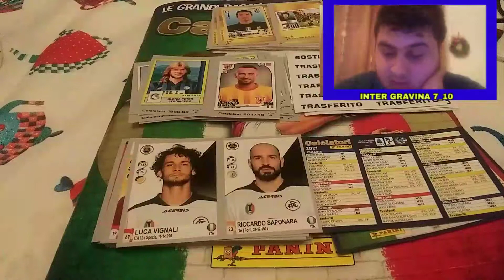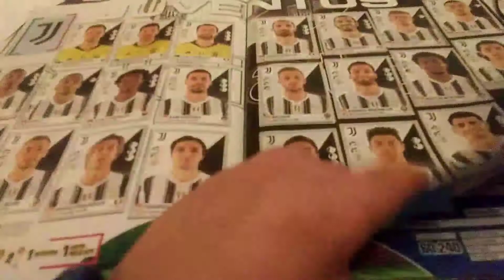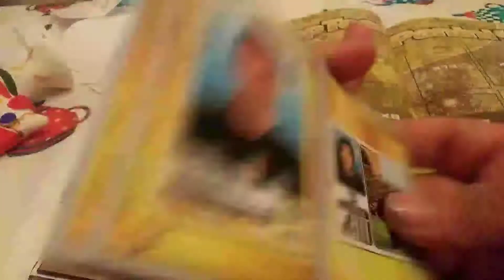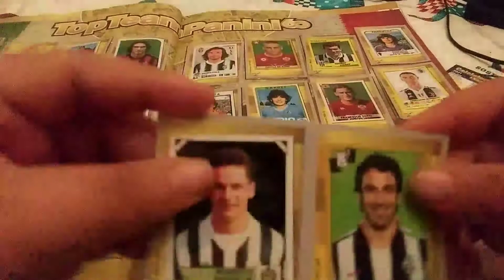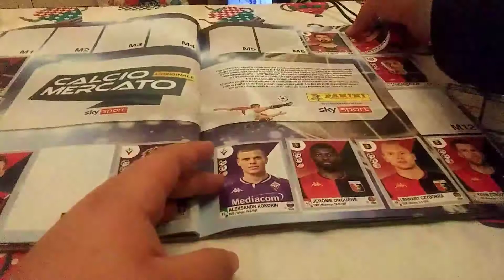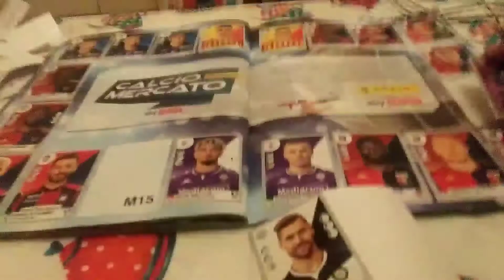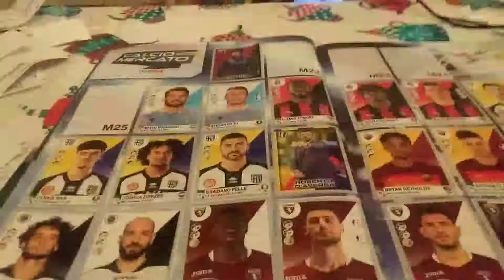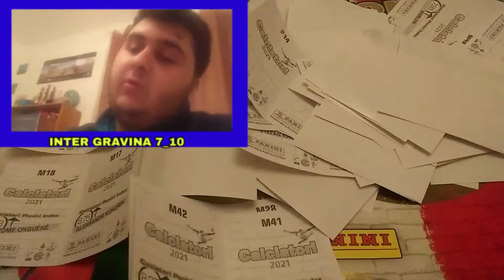ATTACCO IL SET AGGIORNAMENTI